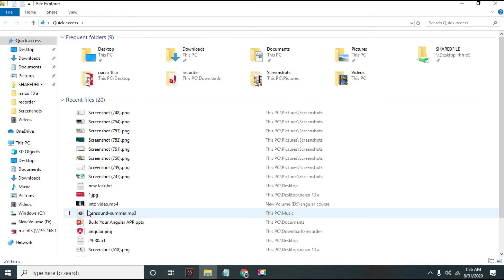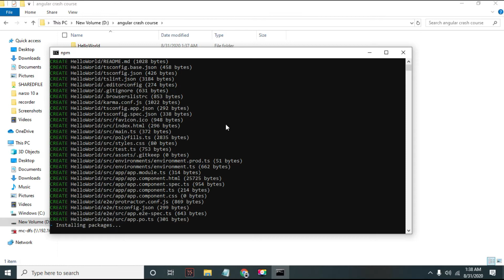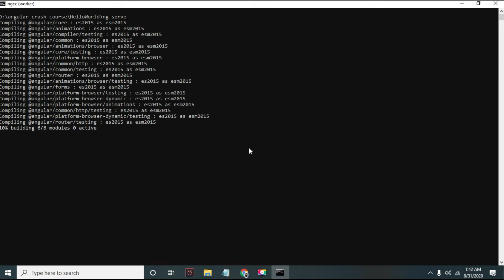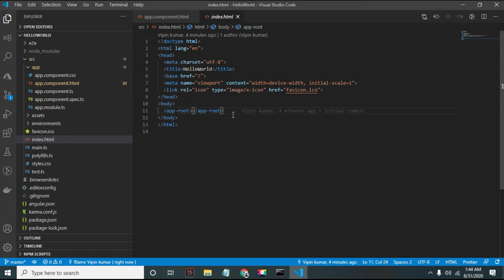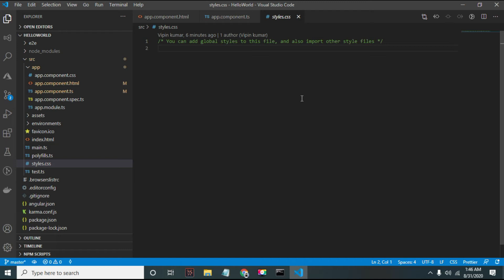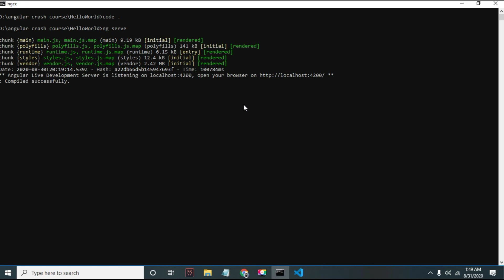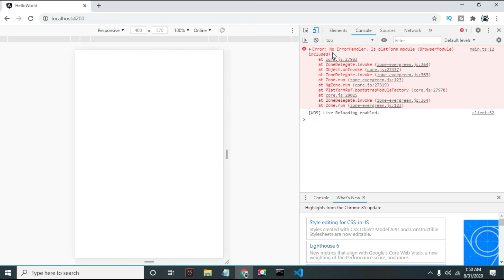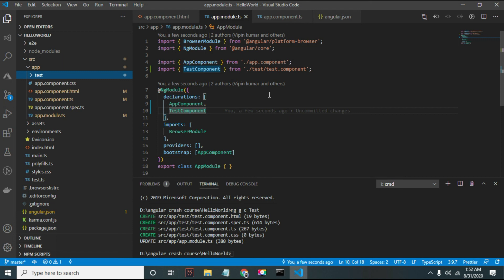How to create component and declare component and module in app module in angular10.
How to update user profile in angular 10.
angular updateangular coding codeplay An NgModule can associate its components with related code, such as services, to form functional units. Every Angular app has a root module, conventionally named AppModule , which provides the bootstrap mechanism that launches the application. An app typically contains many functional modules.
An Angular component is made up of:

Template: A template is a set of HTML elements that tells Angular how to display the component on the page.
Style: A list of CSS style definitions that applies to the HTML elements in the template.
Class: A class that contains logic to control some of what the template renders, through an API of properties and methods

The Angular Root Component
An Angular application must have at least one component, which is the root component and under which other components are nested. The generated application already has a root component bootstrapped for you. That’s why if you run ng serve to run the app, you see elements rendered to the screen. You’ll find the component in src/app/ folder.

You should notice the three constituents of a component, which we talked about. The app.component.css contains the style, app.component.html contains the template, and app.component.ts is the class for the component. Having .component. as part of the file name doesn’t make it a component. It’s a naming convention adopted by the Angular community, which makes it easy to identify what type of file it is.

Open app.component.html to see the content of that file. You should see HTML elements you should be familiar with
NgModules and the Angular Root Module
Angular apps are designed to be modular, and this is achieved through a modularity system called NgModules. NgModules (or Angular modules) is a technique used to build a loosely coupled but highly cohesive system in Angular. A module is a collection of components, services, directives and pipes (I will talk more about pipes and directives later). We use this to group a set of functionality in the app, and can export or import other modules as needed.